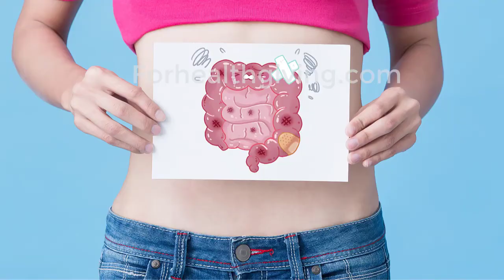Cassava Benefits and Side Effects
Cassava is a root vegetable that is a mainstay in many diets around the world and may offer several potential health benefits.
Side Effects of Eating Cassava. Cassava can be harmful if taken uncooked in large quantities. Because raw cassava contains cyanide, which is dangerous to consume, it is critical that it be adequately prepared. Cassava becomes harmless for consumption if soaked and cooked.